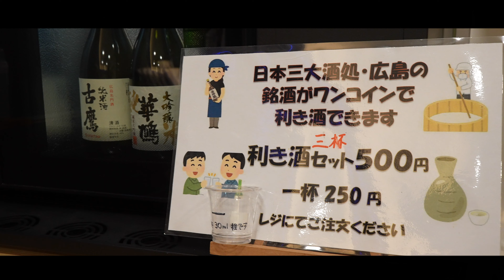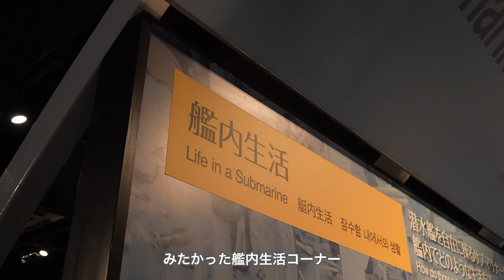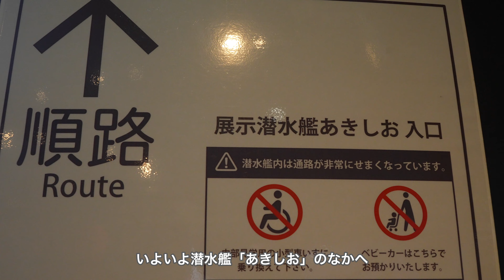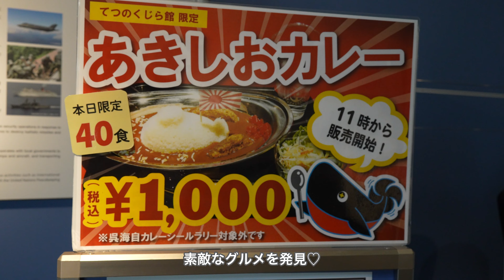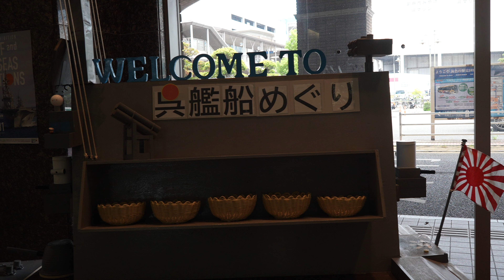【広島観光】呉観光の決定版！艦船めぐり、潜水艦、大和、軍艦カレー。見どころをギュッと詰め込みました！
広島県・呉市
東洋一の軍港として栄えたまちです。
現在もその培った技術を活かし、宇宙をはじめ様々な分野の発展に貢献続けています。

この動画ではそんな呉の魅力をお届します。
呉観光のモデルコースとなっているので、みなさんの呉旅行の参考になればとっても嬉しいです。

今回紹介しているスポット

▶︎てつのくじら館

▶︎呉湾艦船めぐり

▶︎大和ミュージアム

▶︎アレイからすこじま